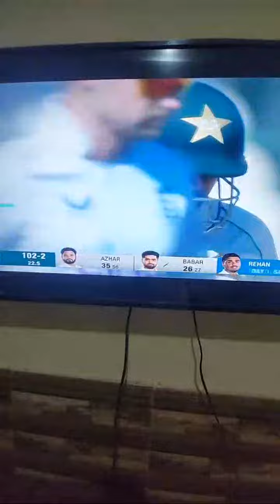Highlight 0:00 – 1:20 from Live Pak Vs England 3rd Test Match Karachi